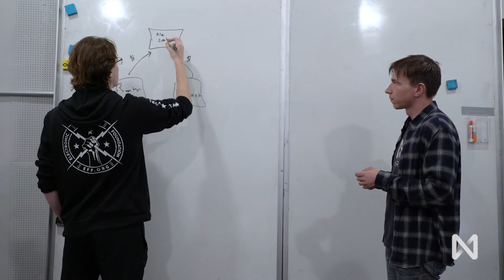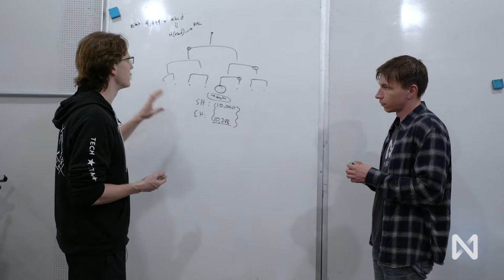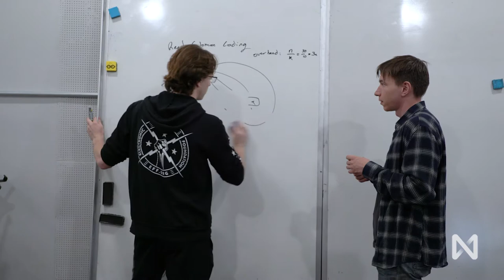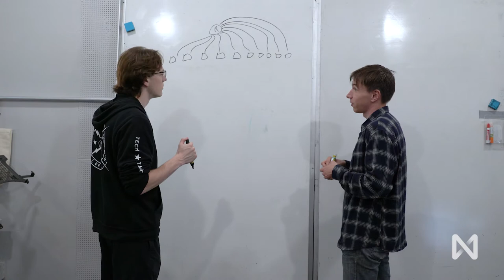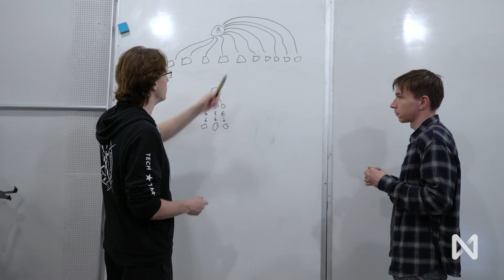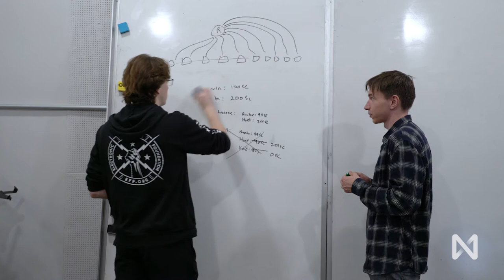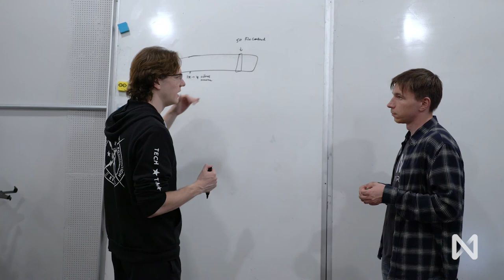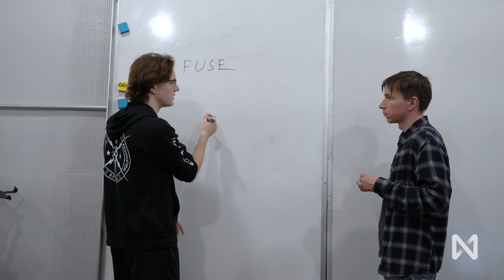Whiteboard Series with NEAR | Ep: 30 David Vorick from Sia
Sia Co-Founder David Vorick and NEAR Co-Founder Alex Skidanov discuss how Sia's technology works in the 30th episode of the Whiteboard Session. Sia is a decentralized data storage platform powered by blockchain technology.

About Whiteboard Series

The Whiteboard Series with NEAR is a set of video interviews with Founders who are building scalable solutions for Blockchain.  We deep dive into their story, what they're developing and how it is helping the ecosystem.